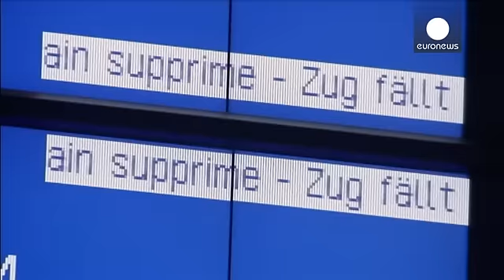Rail strike in Germany threatens Berlin Wall anniversary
Germany is facing transport chaos as train drivers begin a four-day strike.

The state-owned rail operator Deutsche Bahn is taking legal action against the drivers' union in a bitter dispute.

The row is over terms of contract negotiations and a claim for a six percent pay rise and a shorter working week.

One commuter said: "I have the impression that all of Germany is being taken hostage for six percent more pay. I find that highly exaggerated.